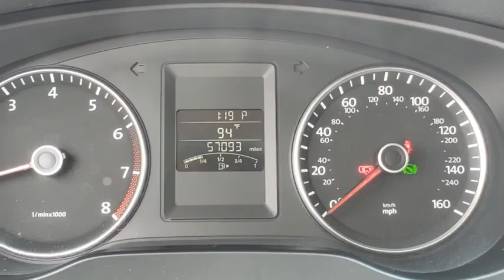2012 Volkswagen Jetta Orlando, Sanford, Kissimme, Clermont, Winter Park, FL 3582B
Black Uni U 2012 Volkswagen Jetta available in Orlando, Florida at Dave Maus VW South. Servicing the Sanford, Kissimme, Clermont, Winter Park, FL area.

5474 S Orange Blossom Trl

New Price!brbr2012 Volkswagen Jetta Black 2.5L SE FWD 6-Speed Automatic 2.5L 5-Cylinder DOHCbrbrFamily appeal with a sporty feel ! Odometer is 26210 miles below market average! 31/24 Highway/City MPGbrbrAwards:br  * 2012 KBB.com 10 Best Coolest Cars Under $18,000brDavid Maus VW South proudly serving the following communities: Orlando, Kissimmee, Clermont, Melbourne, The Villages, Windermere, Davenport, St Cloud, Longwood, Sanford, Lake Mary, Lakeland, Oviedo, Cocoa, Titusville, Daytona Beach.